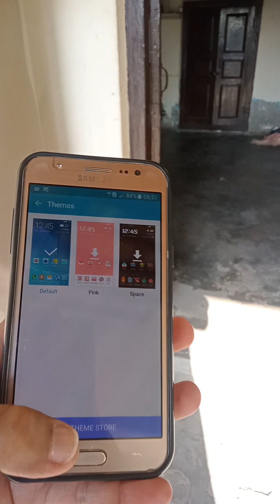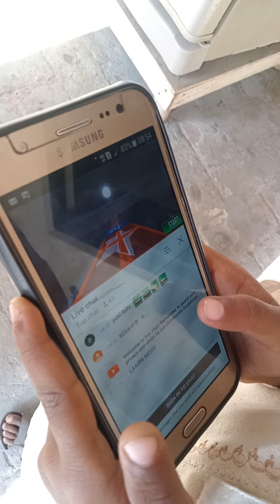Bachon ko mobile Sy Khuda ra dor rakhy wrna Anjam apky samny hay